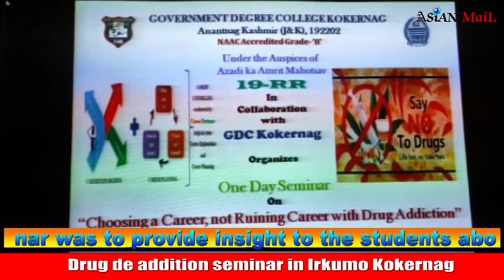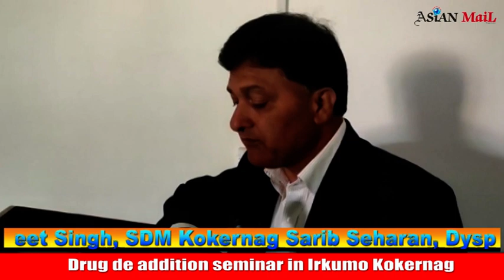Drug de addition seminar in Irkumo Kokernag | Asian Mail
Drug de addition seminar in Irkumo

Anantnag, Oct 13:-In its initiative to eradicate drug menace from the society,
Army's 19 Rashtriya Rifles In continuation to make free drug Kashmir  organised drug de addition seminar in collaboration with  Government Degree College Irkumo Kokernag  in Anantnag district on Wednesday.
The focus of the seminar was to provide insight to the students about the seriousness of drug addiction.Commanding officer 19 RR, Colonel Manpreet Singh, SDM Kokernag Sarib Seharan, Dysp Kokernag Arshid Ahmad,Incharge Drug -De- Addiction centre Anantnag Dr. Mudasira Jan, Principle Govt. Degree College professor Mohd Shafie Malik, Major Shanmukh along with faculty members of the college was present on the occasion.
The programme was also attended by other gusts , students and other volunteers.

Speakers stressed on the importance of such programme to reach out to the youth to educate them about the menace of alcohol, drugs and substance abuse.

Speaking on the occasion Commanding Officer 19 RR Colonel Manpreet Singh Stressed on the importance of such programme to reach out to the youth to educate them about the menace of alcohol, drugs and substance abuse.

They also said that drug abuse has become a major social concern and the student has become very vulnerable to fall into the trap, while also urging upon the school management and teachers to pay more attention to children and take proactive steps to prevent the students from falling victims to such grave disaster drug addiction.

Dysp Arshid Ahmad also appealed to the members of civil Societies,Auqaf Committee members and especially the parents of the students to come forward and help to eradicate this social menace.